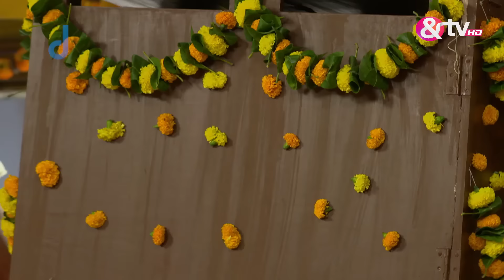क्या Ganga की हो जाएगी जल-समाधि? | Gangaa | Full Ep 170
When Shiv's relatives unexpectedly stumble upon Gangaa in Shiv's room, their reaction turns to disdain, leading to hurtful insults directed at her. The revelation of Shiv and Gangaa's marital status catches them off guard, stirring up a mix of surprise and disapproval among the family members.
Meanwhile, as the household gears up for Savitri's birthday celebration, preparations commence in full swing, adding an air of anticipation to the atmosphere. Amidst the unfolding drama and festivities, tensions simmer beneath the surface, hinting at deeper conflicts and revelations yet to come.

Click here  watch Webisode on YouTube ►PL_bx64ia-qJmlr03ASwvr6AaK0Ui9E_Lo
Click here  watch Quick Recap on YouTube ►PL_bx64ia-qJm-NegXyYe3KDyhzH9ApwZC
Click here  watch HIghlight on YouTube ►PL_bx64ia-qJmsxu76s7kgwQvpea4olz6i
Click here  watch Week In Shorts on YouTube ►PL_bx64ia-qJkjJAxImUUNu6KoOpnBmwVs